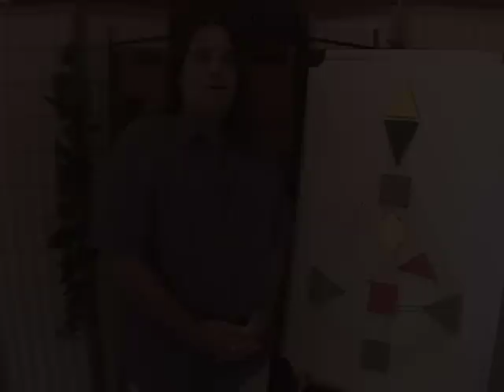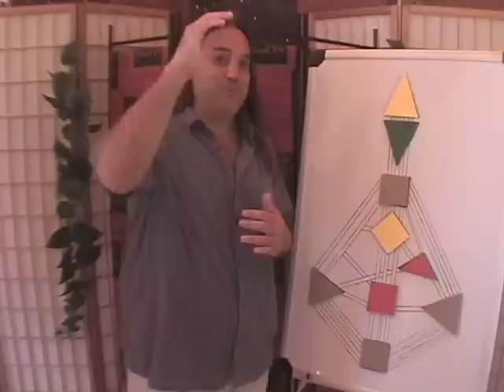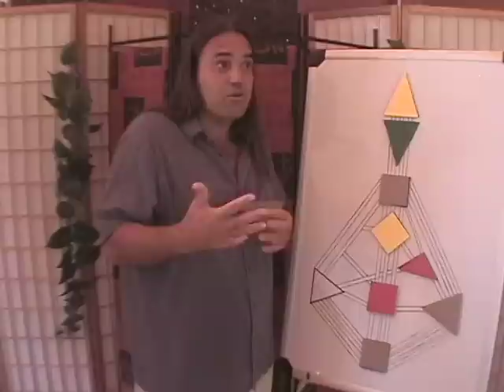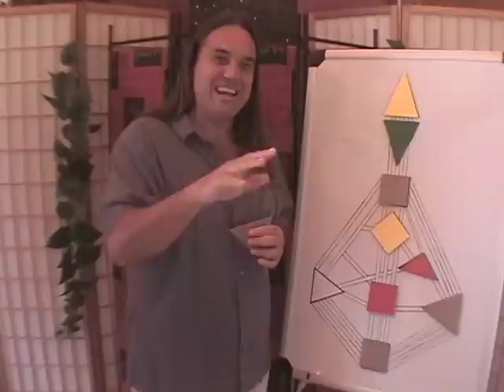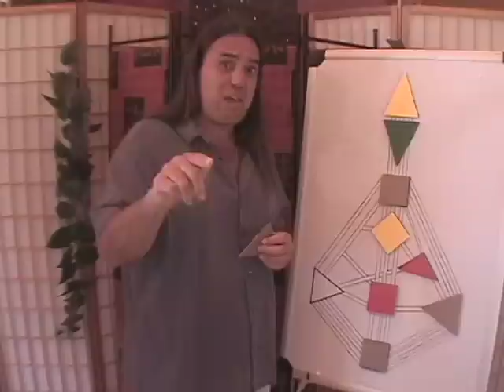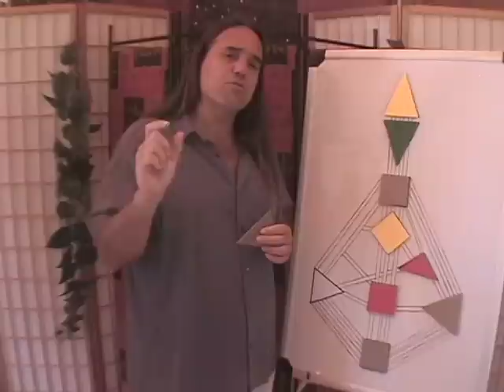09 HD Center Mechanics: Spleen Center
In our original YouTube videos exactly two years ago, Hawaii's John Martin covered characteristics of the nine Human Design centers when they are 'open' or undefined. Now he's back after 'getting wise' (deconditioning) to take another look at 'Center Mechanics', both defined and undefined, for each center. This clip looks at the Spleen Center.

Spanish subtitles by Adrian Gleizer